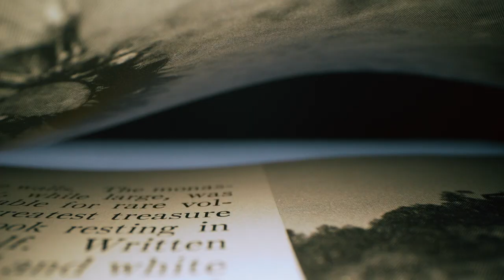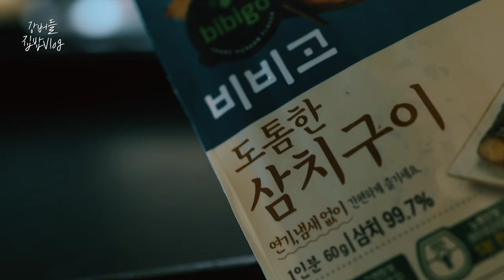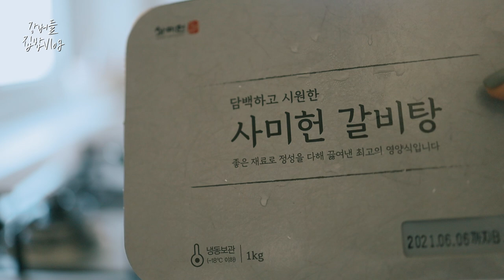【집밥 일상브이로그】 겨울에 뭐먹지? 돼지런투유!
크리스마스의 한주가 이렇게 조용하기는
처음이네요~

그래서 저는 먹는거에 더 집착하는거 같아요ㅋㅋㅋ
집에서 행복한 크리스마스 되셔요~